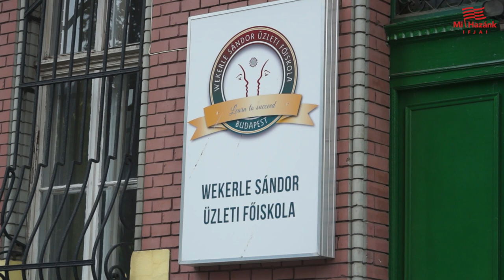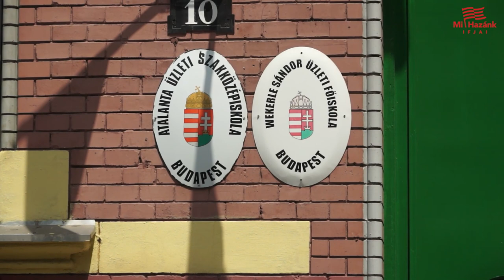Nem volt elég a magyar termőföld, már az iskoláink is kínai kézbe kerülnek!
Orbán Viktor 2017-ben a gödi Samsung gyár átadásakor kijelentette, hogy Magyarország gazdasági stratégiáját az akkumulátorgyárakra szeretnék építeni. Ezt látjuk is, hiszen sorra jelentik de a kínai, kóreai tulajdonú környezetszennyező akkumulátorgyárak építését.

Azonban már nem csak akkumulátorgyárakról van szó, hiszen a mögöttem található Wekerle Sándor Üzleti Főiskola teljes egészében kínai tulajdonba került. Az intézmény új tulajdonosa a kínai Hope Education Group lett.

Jogosan merülhet fel a kérdés, hogy akkor a gazdaságunk kiárusítása mellett az oktatási stratégiát is a kínaiakra szeretné bízni a szavakban "nagy nemzeti" kormány?

A Wekerle Sándor Üzleti Főiskola az első olyan felsőoktatási intézmény, amit a kínai cég Nyugaton megszerzett. Így az infláció mellett már ebben is elsőhelyen állunk...

A kínai kommunista párt Fudan Egyetemét megelőzve tehát van már kínai tulajdonú főiskola Budapesten. Elég volt a kínai honfoglalásból!

A Mi Hazánk Ifjai már most a kezdeti szakaszban határozottan fellép ezellen a folyamat ellen. Mi a magyar oktatást, ehelyett a hazaárulás helyett, a megbecsült és megfizetett pedagógusokra építenénk.